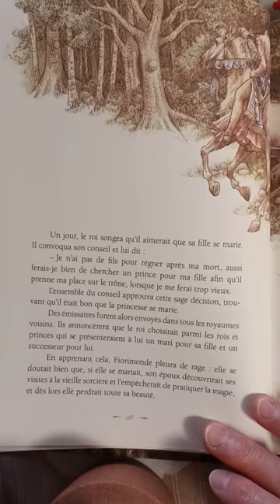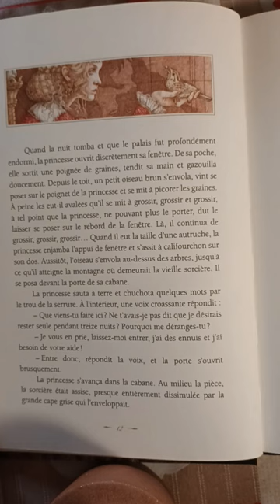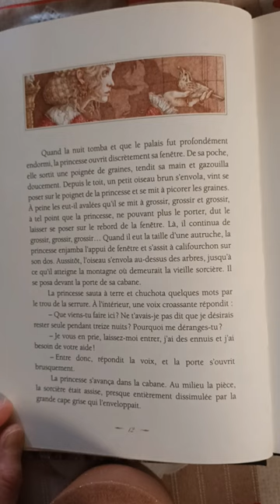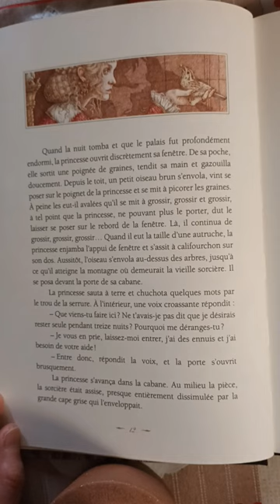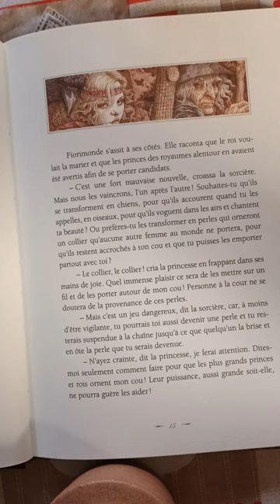la princesse aux perles ( 1 ) texte de Mary de Morgan...illustrations d'Yvonne Gilbert